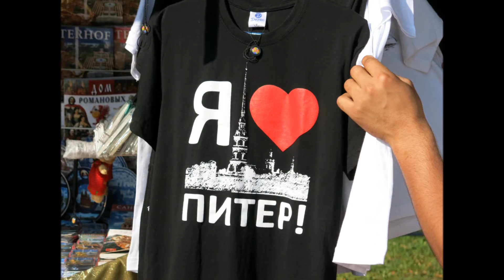From St. Petersburg to Peterhof sea trip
From St. Petersburg to
Peterhof sea trip